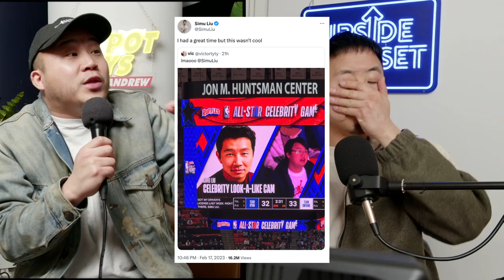Does This Guy Look Like SIMU LIU At All?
What do you think about what happened?

Follow us for more personal content!
▸ Joint
CAMERA //
EDITOR //